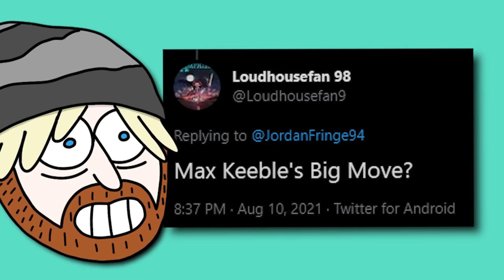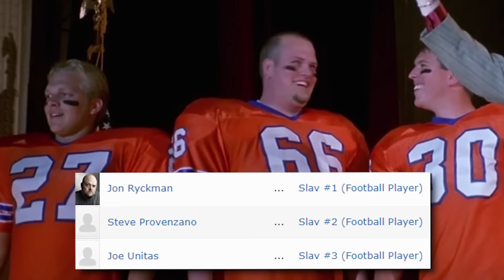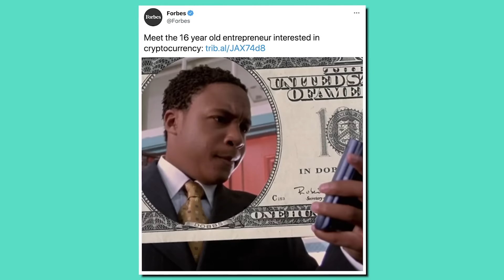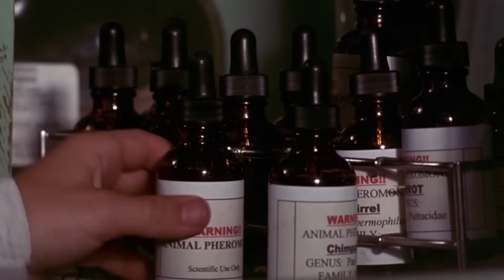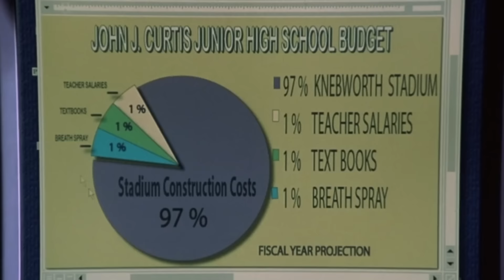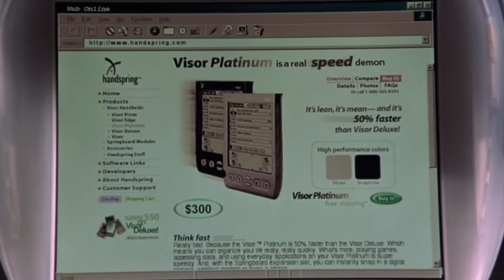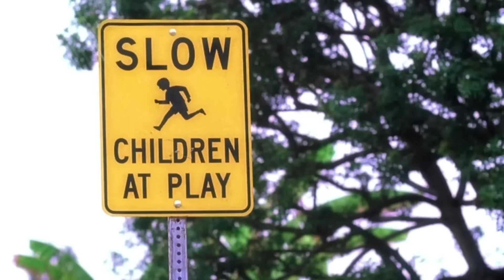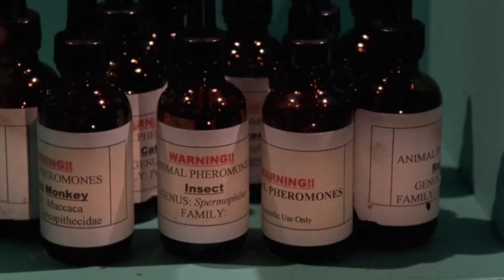Max Keeble's Big Move is a BAD Movie That I LOVE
Max Keeble's Big Move is to some a forgotten gem or a movie that should be forgotten... but to celebrate this channel hitting 100,000 Subscribers (Thank you all so much) I thought it would be fun to take a look at this movie and speak on why I enjoy it so much! Do you even remember Max Keeble's Big Move?